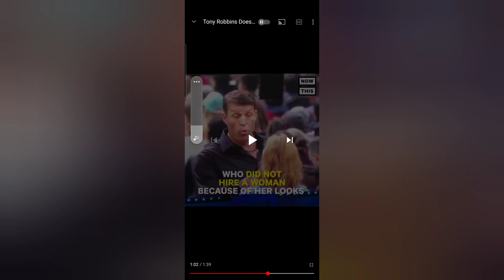The Toxic Side of Motivational Speaking & Self-Help | James Arthur Ray, Tony Robbins, & More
In this video, I attempt to tackle the myriad of problems within the motivational speaking and self-help industries. I discuss issues such as toxic positivity and the perpetuation of grind culture. I also dive into James Arthur Ray and his culpability in leading his followers down a dangerous path involving a lethal "sweat lodge."

I mention Tony Robbins's sordid history with the MeToo movement and victim-blaming.

I also discuss the ties between self-help and the multi-level marketing industry.